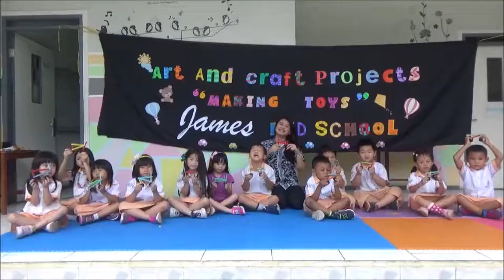Art and craft projectc for kid - Making toys with sticks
Looking for DIY crafts you can make in under an hour? Good call, should always be working on their creativity